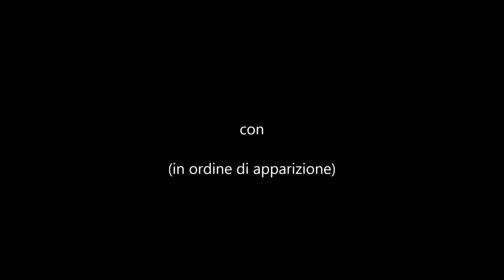FERDINANDO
" LA LOCANDINA "
presenta
di Annibale Ruccello